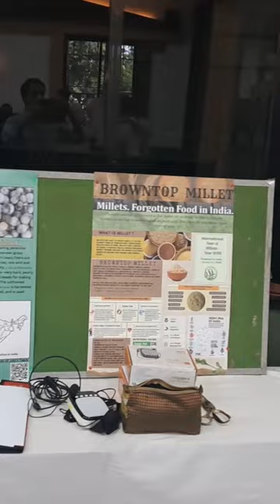Millet Competition at RJ College